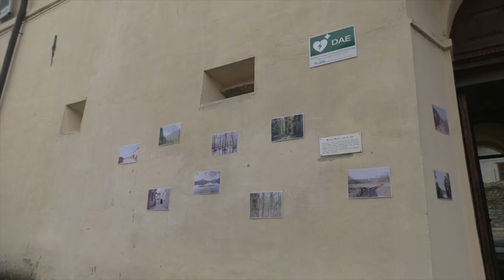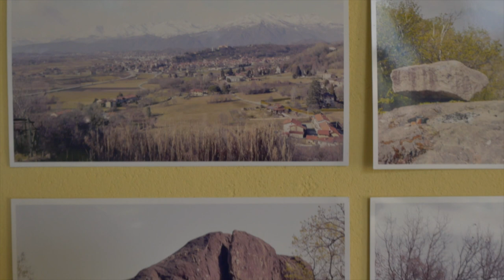Progetto LUIGI: Intervista a Viviana Rubbo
A Borgofranco di Ivrea, uno dei comuni della zona dei cinque laghi compresa nei progetto LUIGI, Urban Reports presenta alla cittadinanza lo storytelling fotografico che racconta il paesaggio e le persone di questa area di grande interesse naturalistico e paesaggistico.